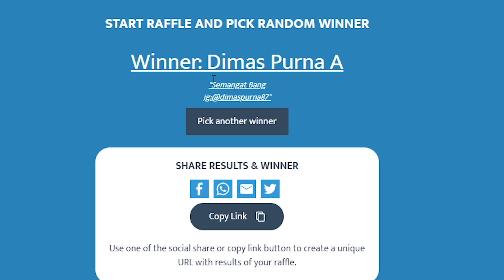SENJATA BARU DI POINT BLANK !! DAMAGENYA GAADA OBAT !! - POINT BLANK INDONESIA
Editor : @dewslaks99